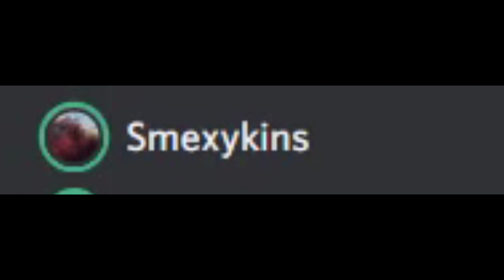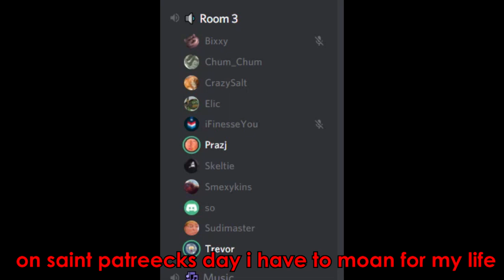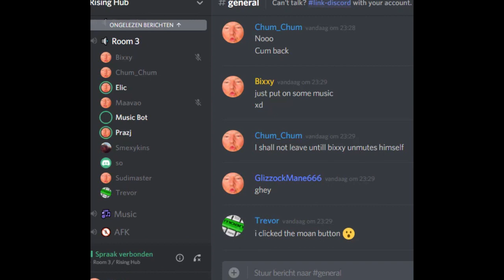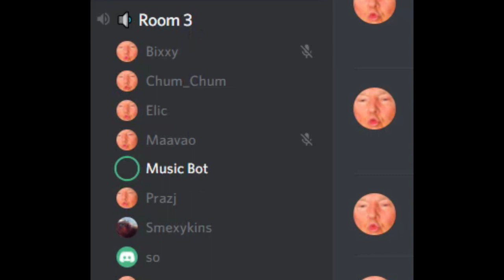Prazj and Elic get sexually harassed [ft. bonus clip]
almost exactly 1 year ago